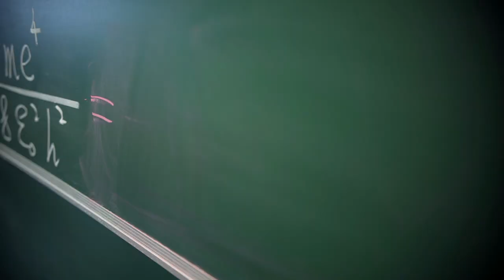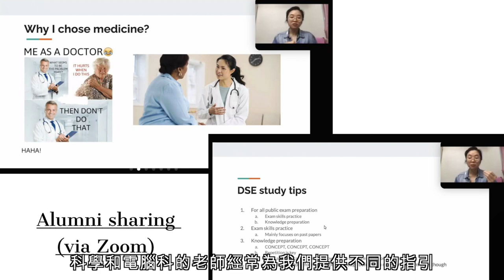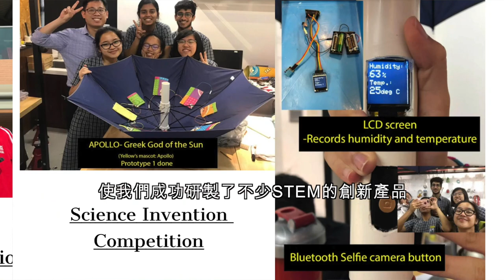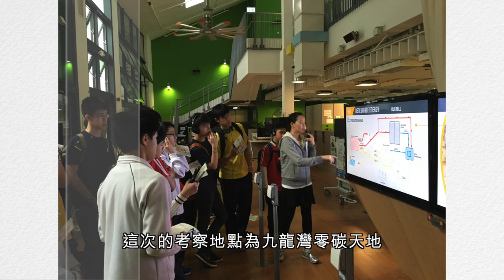HKMA David Li Kwok Po College Science and ICT Video